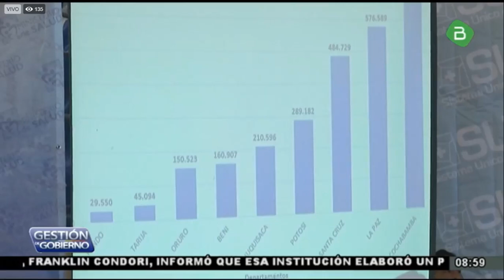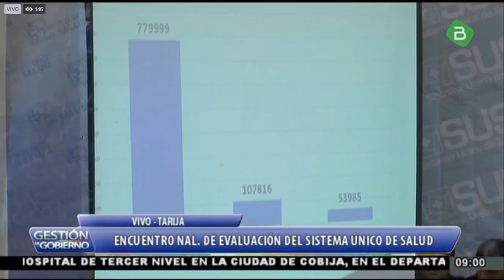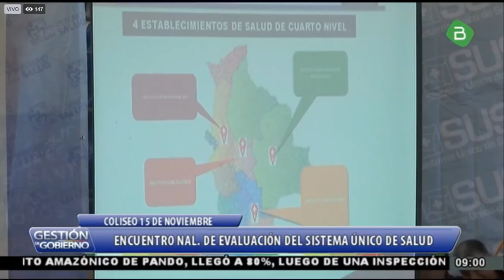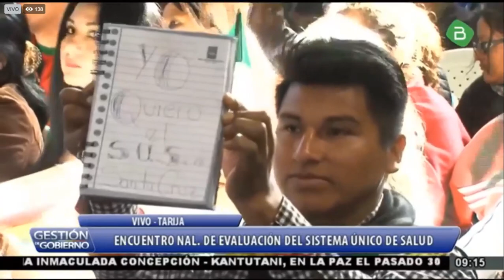Así Evo En El Primer encuentro nacional de evaluación del SUS en Tarija - Bolivia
Presidente Evo Morales Ayma participa del Encuentro Nacional de Evaluación del Sistema Único De Salud.